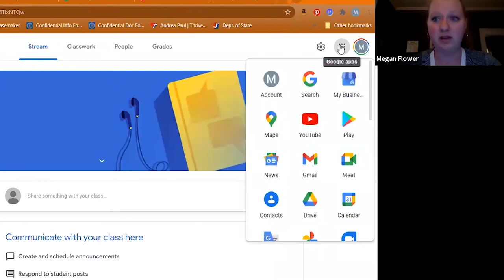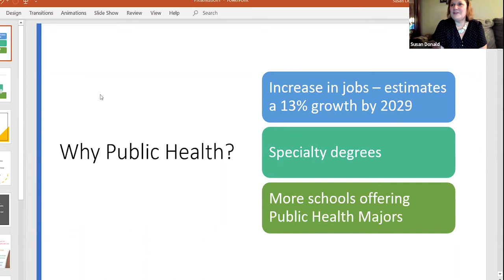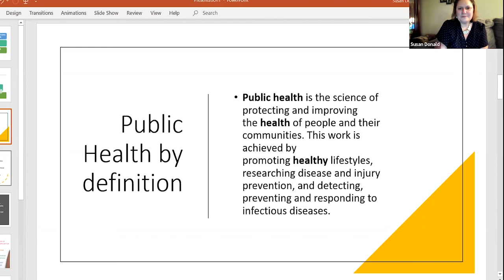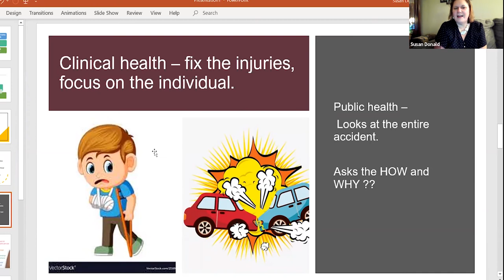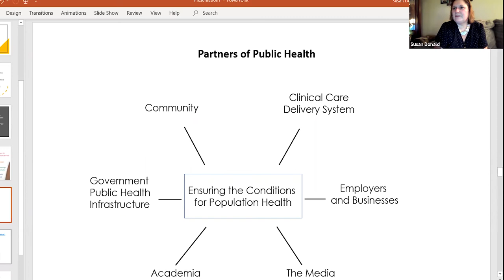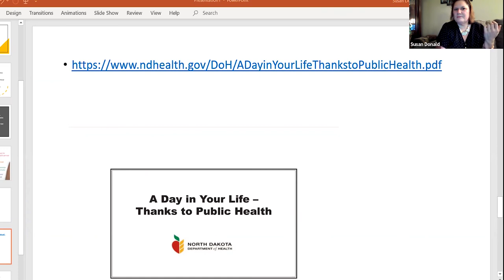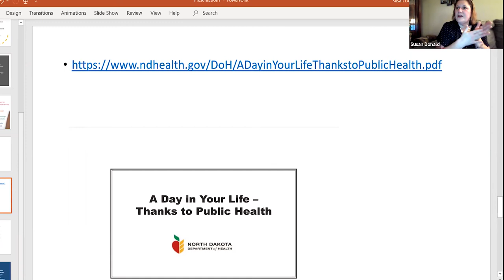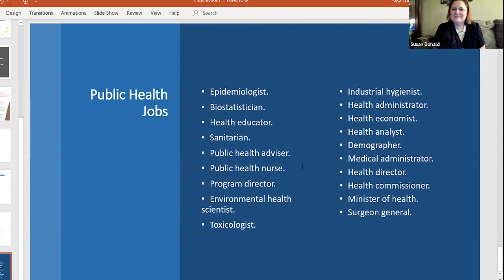Growing Field of Public Health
Susan Donald, Lecturer, Health Care Professions/Medical Assisting Practicum Coordinator for Pennsylvania Highlands Community College discusses the growing field of public health and the job opportunities that exist so that the instructors may pass this information on to the students in the ACE classes.

*This video was produced by students in the Media Production program (at Pennsylvania Highlands Community College) as a part of their classroom exercises.